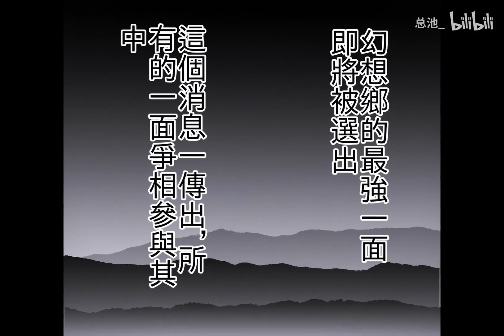【Touhou Hand-Drawn】Just 4koma (English Sub)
A misc 4koma (not exactly) collection.

Original Title: 【东方手书】四格漫画什么的
Creator: 总池